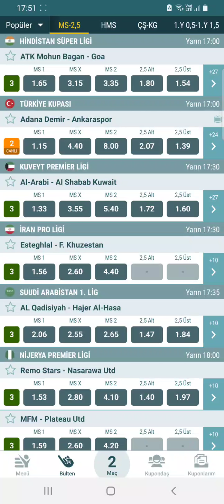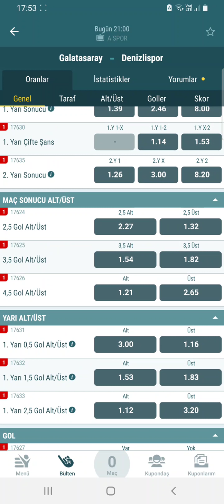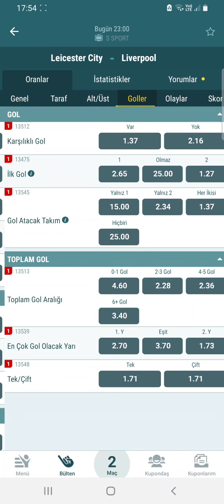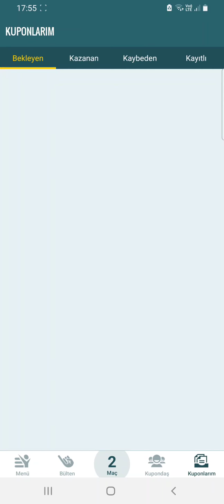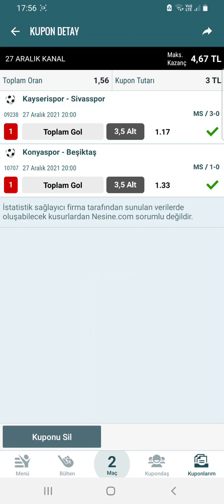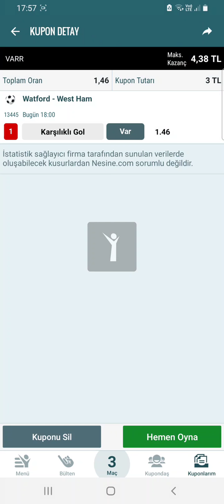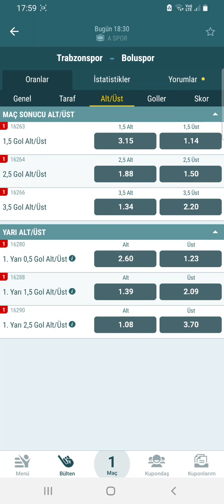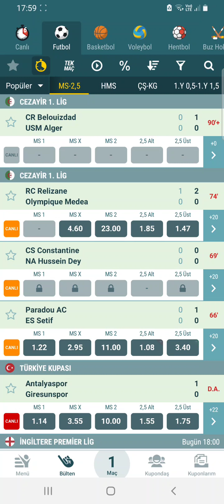28 ARALIK İDDAA TAHMINLERİ 👉💰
Video Etiketleri ;

iddaa tahmin
iddaa analiz
iddaa 2020
iddaa yorumları
iddaa canlı bahis
iddaa iddaa